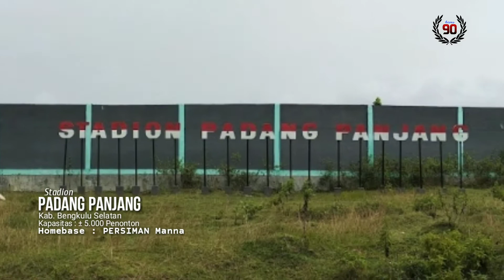INILAH..Daftar Stadion di Provinsi BENGKULU..